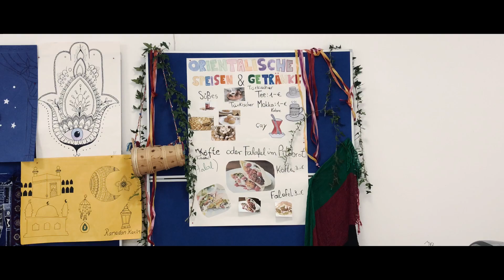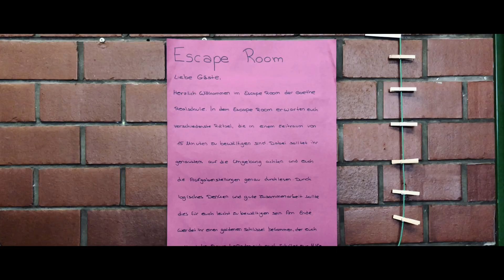Sommerfest 2018 der Goethe-Realschule in Löhne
Lehrer, Schüler und Eltern organisierten zum Abschluss des Schuljahres 2017/ 2018 gemeinsam ein gelungenes Fest, um das Schuljahr ausklingen zu lassen. Hier ein paar Eindrücke von dem Tag.

                                               "intersection"